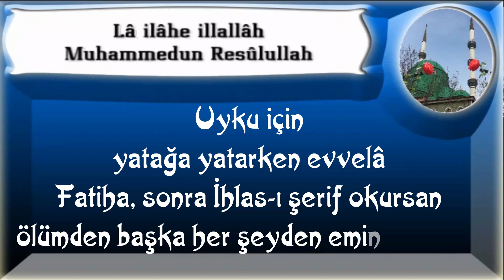Uyku için yatağa yatarken evvelâ